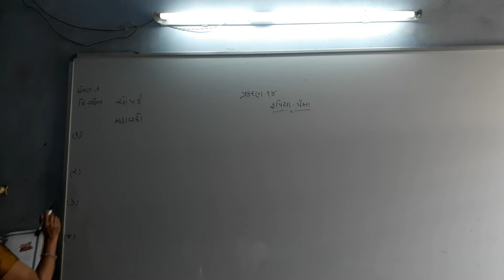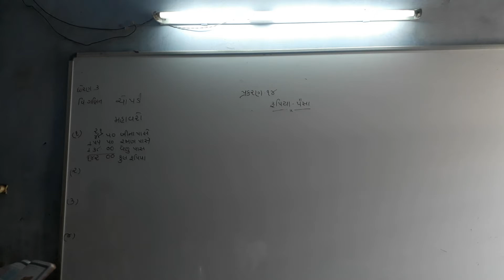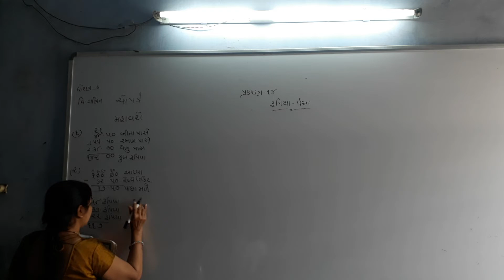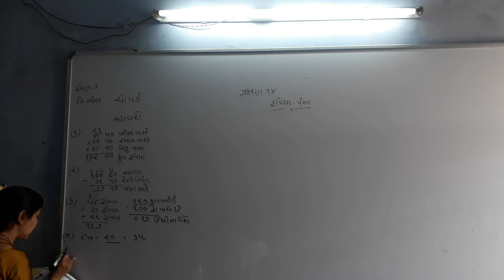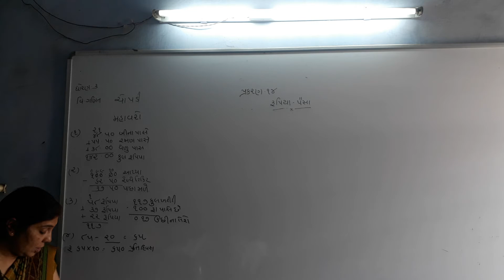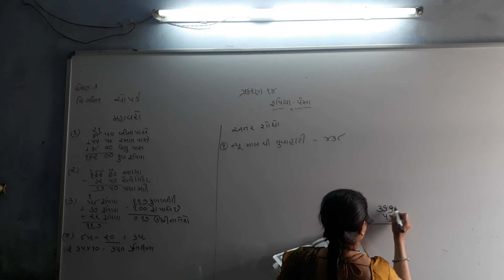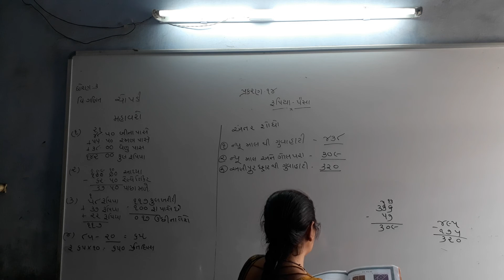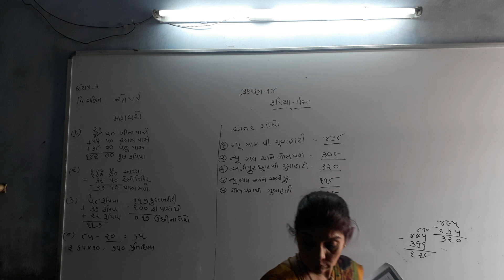ધોરણ ૩ ગણિત ચોપડી પ્રકરણ ૧૪